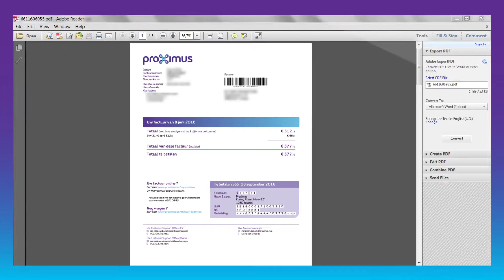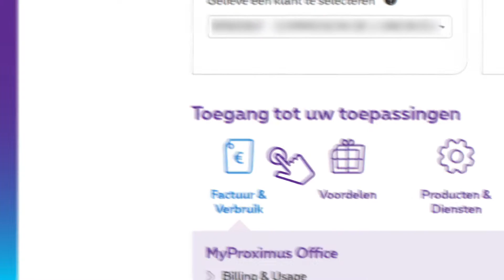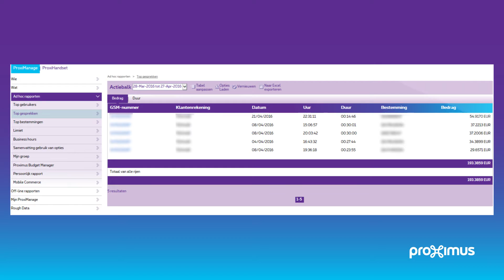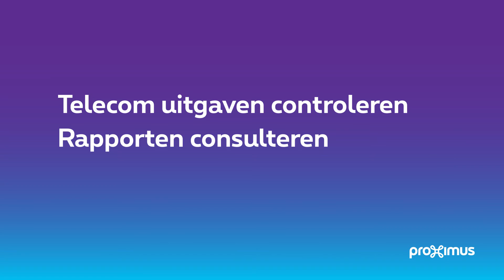MyProximus voor finance & accountancy managers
Met MyProximus kunt u gemakkelijker uw facturen en telecomuitgaven beheren en verder allerlei gedetailleerde rapporten genereren om uw job vergemakkelijken. U kunt uw facturen ontvangen in elektronische vorm en ze online raadplegen. En de gedetailleerde rapporten maken een grondige analyse van uw uitgaven mogelijk.

Proximus is een telecombedrijf dat actief is op de Belgische en de internationale markt. We zijn de voornaamste Belgische leverancier van telefonie, internet, televisie en ICT-diensten op netwerkbasis. Onze onderling verbonden vaste en mobiele netwerken van topkwaliteit bieden altijd en overal toegang tot digitale diensten en data, en een breed aanbod van multimedia-inhoud. We investeren in toekomstvaste netwerken en innovatieve oplossingen. Zo leggen we het fundament voor duurzame groei.
We plaatsen de klant centraal bij alles wat we doen. Het is ons doel hem de beste klantenervaring te bieden. Het klantentraject moet zo eenvoudig mogelijk blijven, met toegankelijke en gebruiksvriendelijke oplossingen.
We dragen bij tot de economische, sociale en ecologische ontwikkeling van de maatschappij waarin we actief zijn.

Proximus – Altijd dichtbij